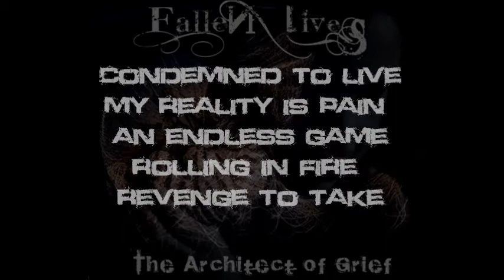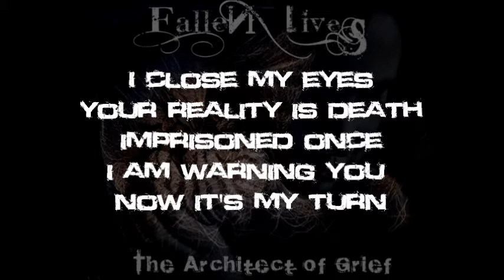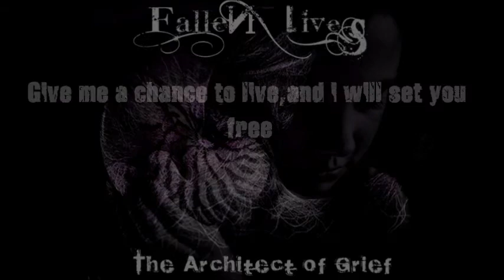Fallen Lives-Forever(lyric video)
forever is a new song from our upcomming cd "architect of grief"